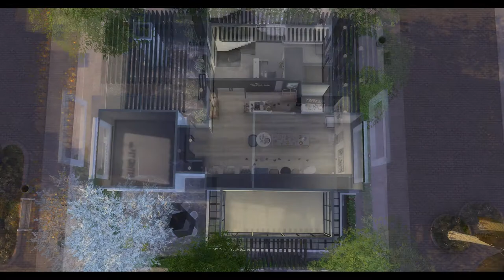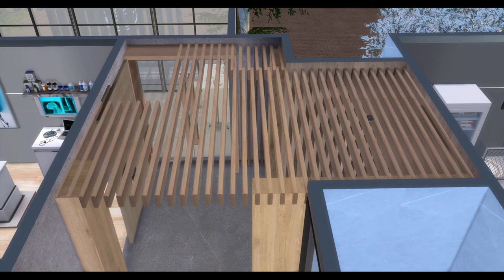SIMS 4 | Vet Clinic and Pet Shop | NEW CC SETS | STOP MOTION 模擬市民4 動物醫院與寵物店